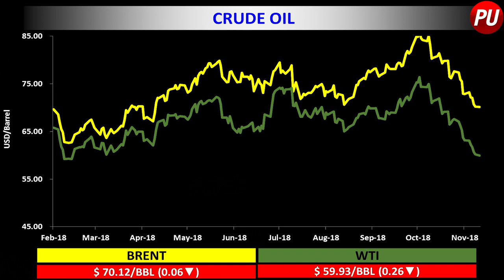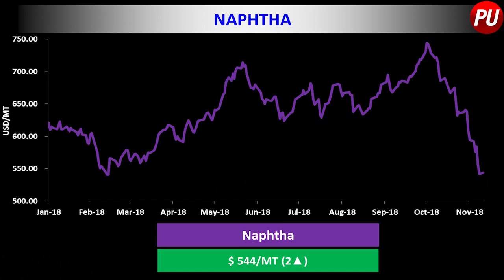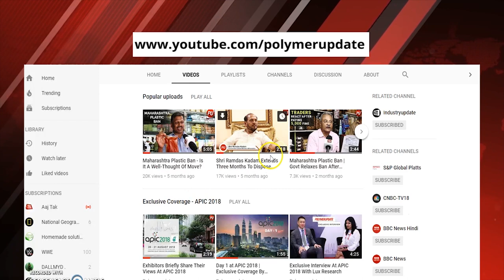PP, LLDPE and PVC Futures Open Lower on The Dalian Commodity Exchange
The Polymerupdate ‘Petrochemical Market Synopsis’ are based on information gathered from a cross-section of the Industry, including from resin producers, processors, traders and distributors.

0:34 In Energy News: Crude Futures prices fall on Monday

1:28 China Dalian Commodity Exchange for today

2:01 In Plant News: Pucheng Clean Energy restarts it's PP plant in China